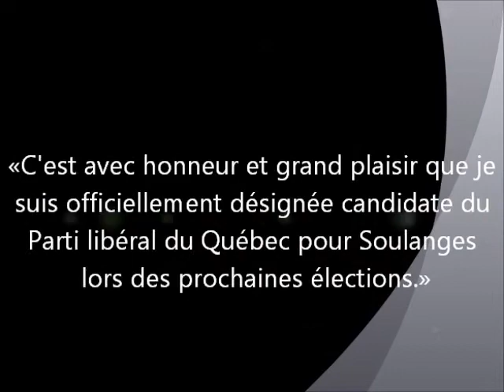Lucie Charlebois-Assemblée d'investiture 2011